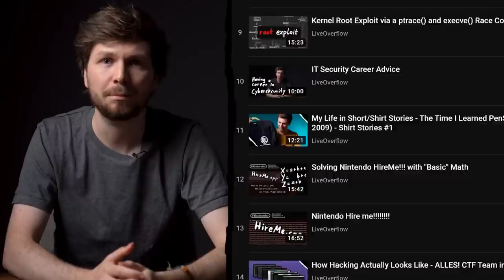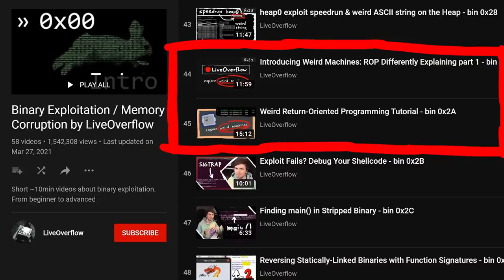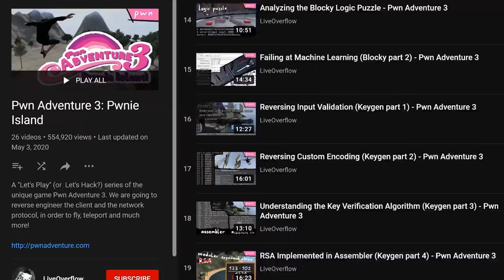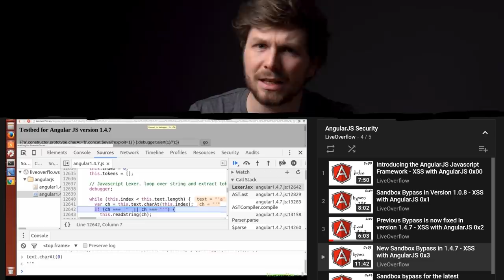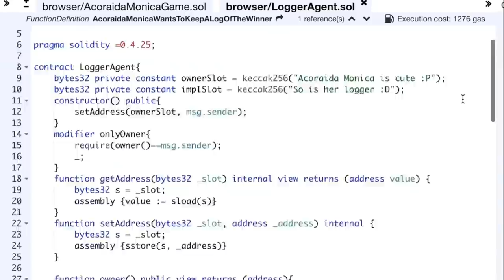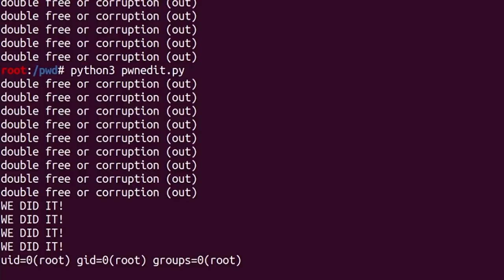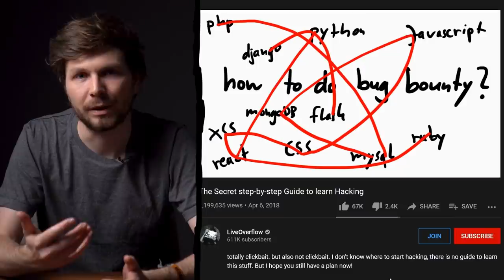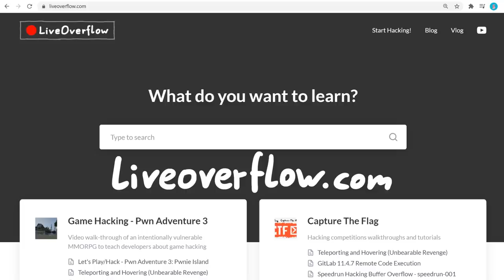I made every video I ever wanted to make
I'm running out of ideas for videos. I made every video I ever wanted to make... At least that's how I feel. I feel like "Everything I know I have shared in my over 300 videos". I recently celebrated 6 years on YouTube, and it made me think about the state of the channel and the struggle of finding new video ideas.

Chapters:
00:00 - 300+ Videos and 6 Years on YouTube
02:35 - Binary Exploitation and Memory Corruption
03:22 - Hardware Security Research
03:42 - Game Hacking with Pwn Adventure 3
04:13 - Unity Game Development & Hacking
04:32 - Browser Exploitation
04:58 - Web Hacking Introduction
05:33 - AngularJS Research
05:45 - Advanced Web Hacking
06:33 - Capture The Flag Walkthroughs
08:08 - Embedded Hardware CTF - rhme2
08:43 - sudoedit Vulnerability Research Walkthrough
09:02 - Mobile Security
09:28 - My Career
09:41 - Standalone Videos Not Part Of Playlists
10:16 - I Covered "Everything"...
11:42 - I'm Proud Of My Videos!
12:26 - Website LiveOverflow.com
13:47 - Outro

-=[ ❤️ Support ]=-

-=[ 🐕 Social ]=-